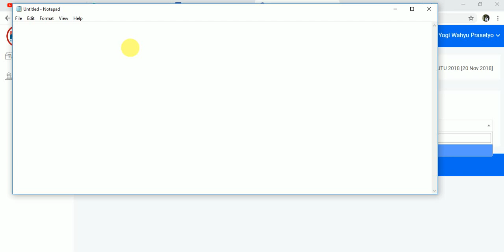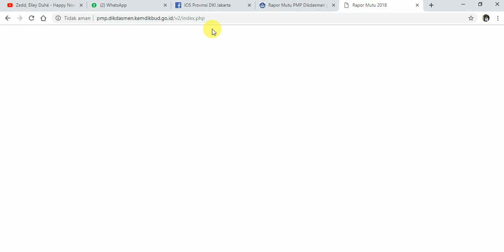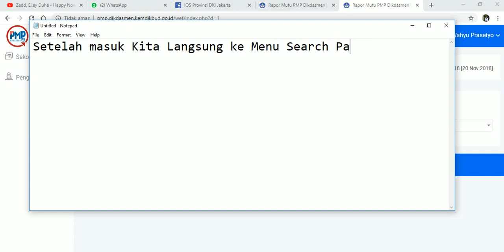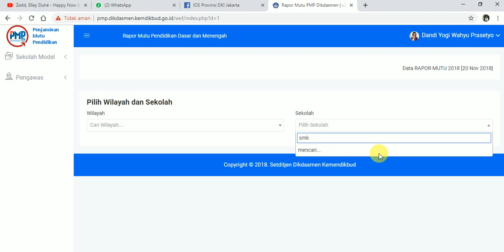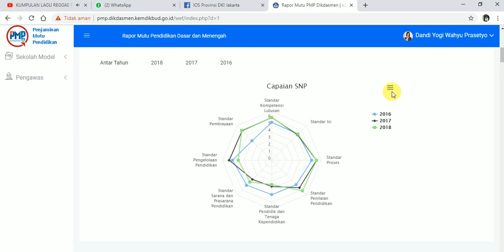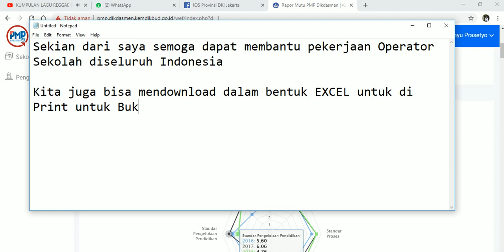CARA MELIHAT HASIL RAPORT MUTU PENDIDIKAN (PMP) di Tahun 2018/2019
Video ini adalah cara untuk melihat atau mendownload Raport Mutu Pendidikan (PMP)2018, yang pernah di isikan kuesionernya pada awal semester Tahun Ajaran 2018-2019

Adapun Link nya adalah ;